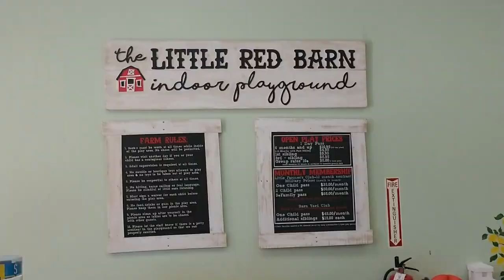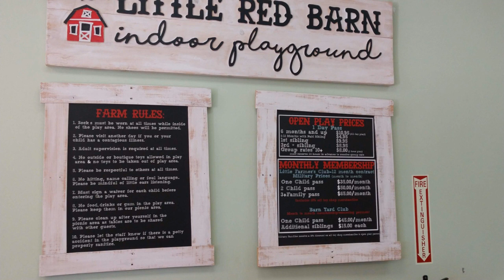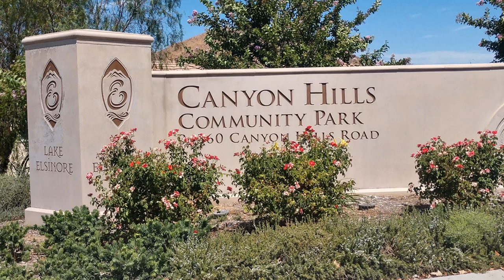Fun Things to do with Small Kids | Murrieta CA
Wondering what kinds of things you can do with your Toddlers and Preschool age kids around the Murrieta area?  I have a few suggestions for you!  I love telling folks about what it's like to live here and giving local tips.  These are just a few things to do that came to mind.  Here are the links to the websites of the businesses & parks mentioned in the video:

I'm a full time Realtor in Murrieta, California.  My husband Chris and I moved from Orange County to Murrieta in 2009 and married shortly after.  I'm a "boy mom" to Joshua (almost 4) and Bobby (2 years old).  Our 4th child is Zoe ~ our border terrier.  We like playing volleyball, are learning to play pickleball, love BBQing and drinking Irish Mules.

Jessica Genung
Brokered by Real
DRE#01876252